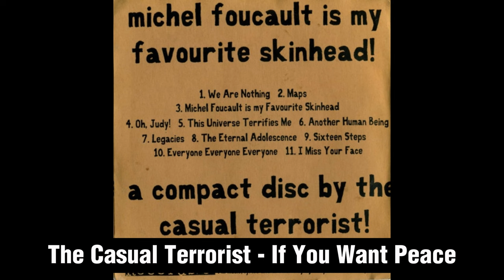I Review 50 Punk Bands! Feat. LEFTOVER CRACK, SUBHUMANS, CONFLICT AND MORE!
In This Video I Review The Punk Compilation 'And You Call This Civilization' released on Pumpkin Records in 2010.

All 50 bands are reviewed!

0:00 Intro
2:21 Leftover Crack
2:39 Human Error
2:54 Hello B ds
3:08 Defcon Zero
3:22 Burnt Cross
3:39 Moral Dilemma
3:51 Totalickers
4:11 Jesus Bruiser
4:33 Flux Of Pink Indians
4:48 Oi Polloi
5:11 Subhumans
5:28 Dead Subverts
5:44 The Casual Terrorist
6:02 The Afternoon Gentlemen
6:22 The Lobotomies
6:36 Paradox
6:45 Rash Decision
6:54 Conflict
7:18 Power is Poison
7:28 Active Slaughter
7:42 Fredag Den 13:e
8:00 Appalachian Terror Unit
8:28 Death Mold
8:43 Agrotoxico
8:56 War Coma
9:20 Harajan
9:29 The Autonomads
9:45 Officer Down
9:55 The Restarts
10:10 Global Parasite
10:30 Jakal
10:44 Suicide Bid
10:54 Nino Zombi
11:04 Six Fish
11:14 From The Cradle To The Rave
11:27 2 Sick Monkeys
11:46 Zounds
11:57 Johnny One Lung
12:11 Defiance, Ohio
12:19 Anarcho Folko
12:30 Mischief Brew
12:42 Contempt
12:49 Rentokill
13:02 The Usual Suspects
13:12 The Stupid Stupid Henchmen
13:23 Splitside
13:37 The Infested
13:52 Dropping Bombs
14:01 The Extinguishers
14:20 Beng Beng Cocktail
14:26 Summary
15:10 score out of 10
15:25 Ranking amongst the rest of the Albums

This album review was episode 12 in my 'Reviewing and Ranking My Entire CD Collection' series